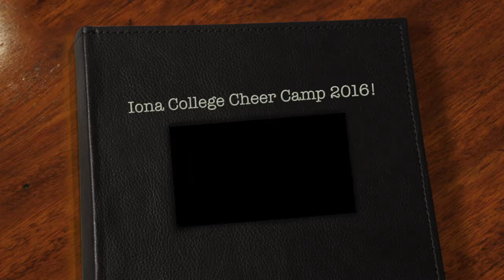Iona College Cheer Camp 2016!